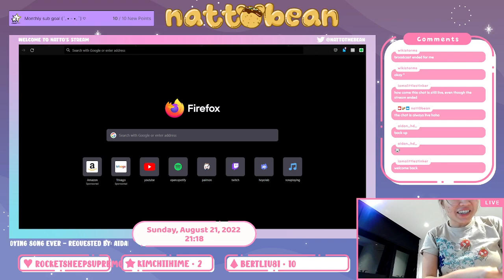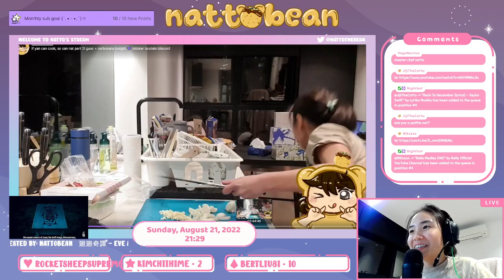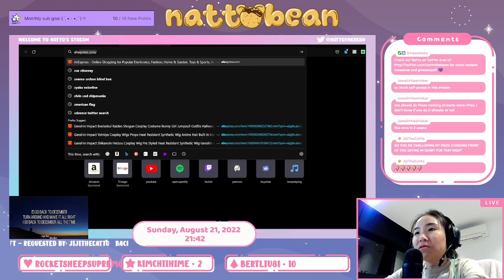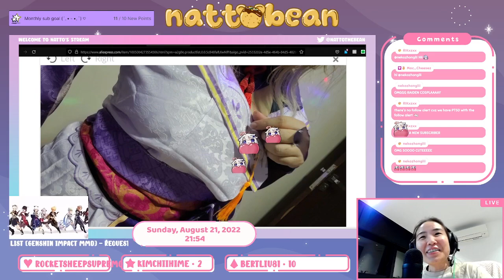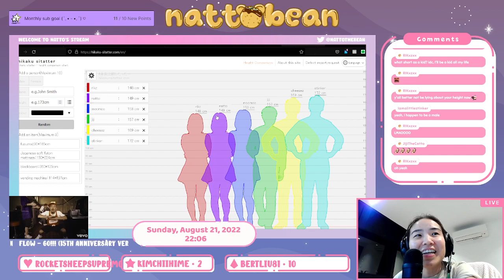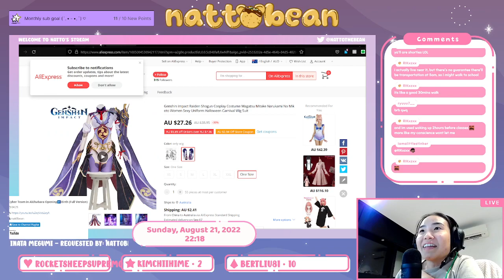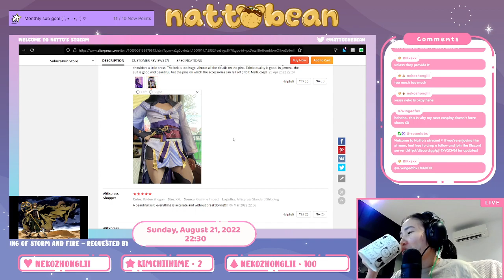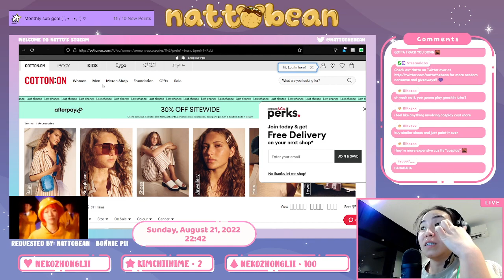chill post-dinner vibes!! hoyofest unboxing!! tattoo cosplay ideas...? !sticker !socials !discord